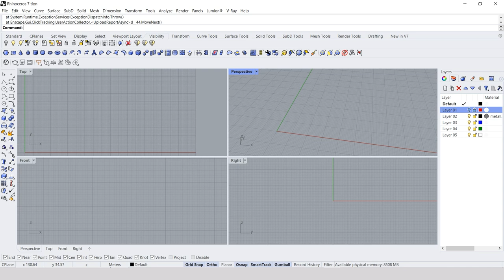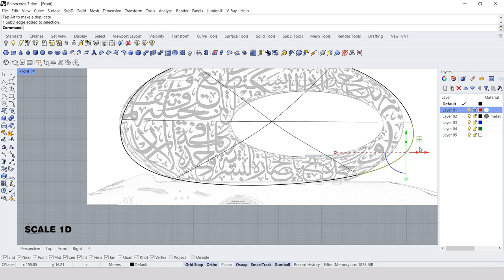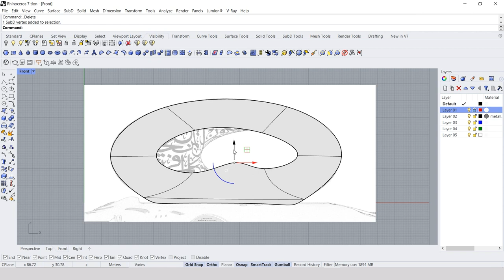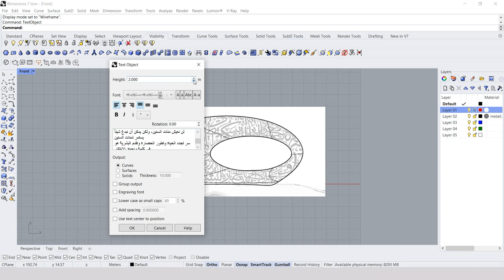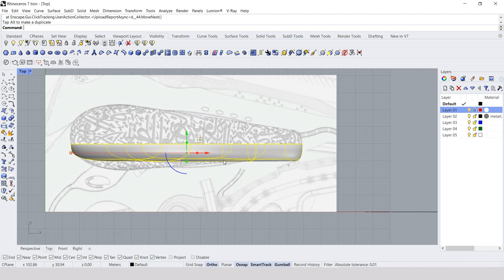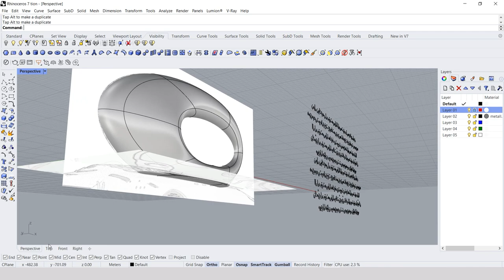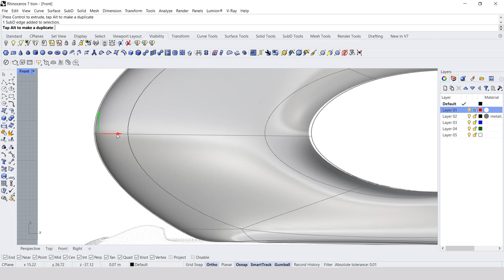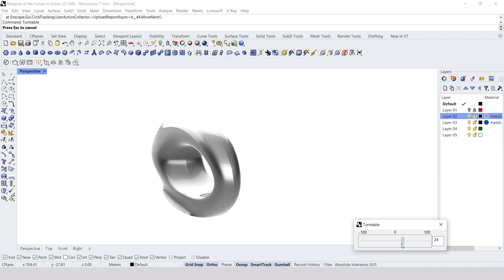SA Tutorial l Museum of the Future in Dubai l subD rhinoceros 7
“See the future, create the future,” this is the motto of Dubai’s newly unveiled “Museum of the Future.” The metallic oblong-structure, planned for a corner lot in Dubai’s central financial district next to the Emirates Towers on Sheikh Zayed Road, is said to become “an incubator for ideas and real designs, a driver for innovation and a global destination for inventors and entrepreneurs.”

"The world is entering a new era of accelerated knowledge and great technological revolutions,” tweeted United Arab Emirates prime minister Sheikh Mohammed Bin Rashid Al Maktoum. "We aim to lead in that era, not to follow and lag behind. The Museum of the Future is the first step of many to come, marking the beginning of great achievements."